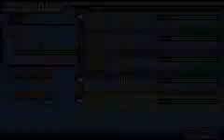Beck Plays: Pokemon: Light Platinum pt. 10: First gym